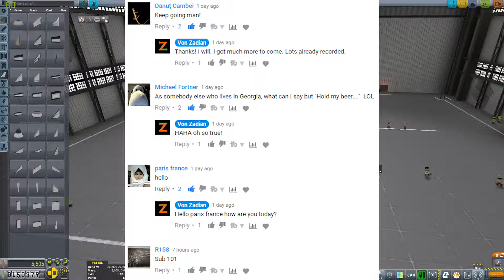KERBAL SPACE PROGRAM CAREER MODE WITH MODS (1.3) Ep: 2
KSP Let's Play Career with Mods

Kerbal Space Program is a fun space simulator where you can build and fly your own rockets and planes. Think you can make a box fly into space? Why not try with Kerbal Space Program!!

This will be my dive into career mode. Watch as I struggle to get to the Mun and beyond!

Mods being used:

Airplane Plus

Alternate Resource Panel

EVA Parachutes Ejection Seats

KAS

Kerbal Planetary Base System

Kerbal Engineer

Kronal Vessel Viewer

KW Rocketry Redux

MechJeb2

MK2 Stockalike Expansion

MK3 Stockalike Expansion

Near Future: Construction, Propulsion, Solar, Spacecraft

RealChute

SafeChute

Ship Manifest

Tac Lifesupport

Trajectories

TweakScale

Universal Storage

Unmanned Before Manned

x-Science